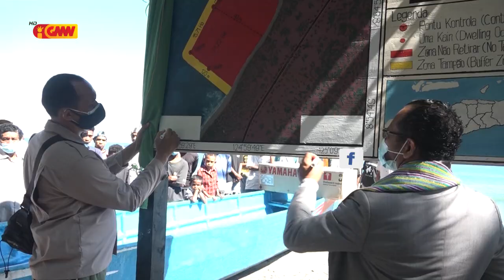Governu no PN halao lansamentu tara bandu ba área marina protejida iha Suku Sanirin